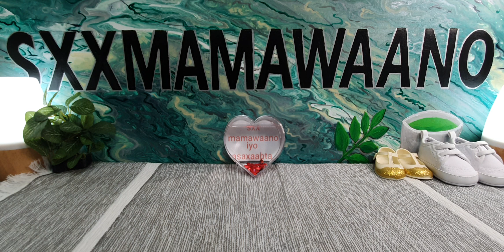illaaheey baa bixiyee hadii aad tahay oowlaad raadis👶🤰00447799304877 📱